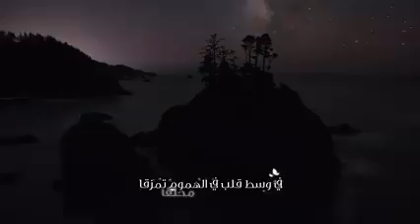اغنية امل تألق وارتقى